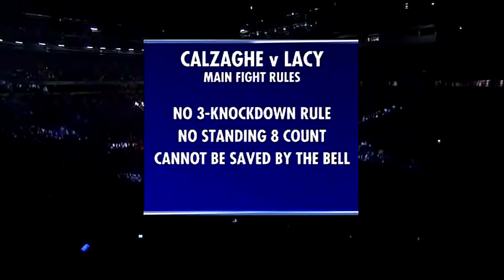Joe Calzaghe vs Jeff Lacy 2006 03 04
Beschreibung.

IBF and WBO Super Middleweight titles. - M.E.N. Arena, Manchester, Lancashire, United Kingdom. - 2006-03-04. **This video is protected by The 1961 Report of .